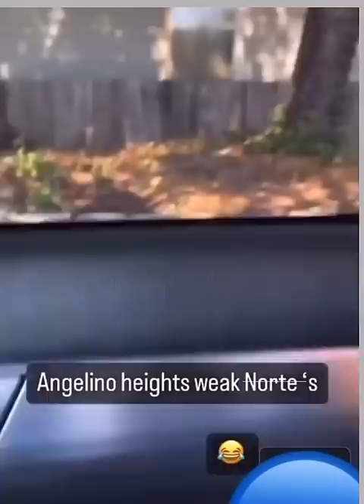Santa Rosa Surenos pressing Norteno